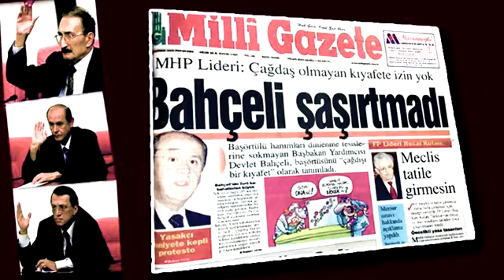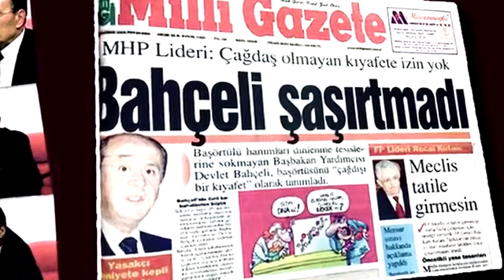Ahmet Davutoğlu'ndan Devlet Bahçeli'ye 28 Şubat yanıtı